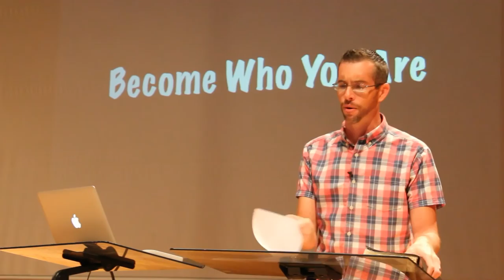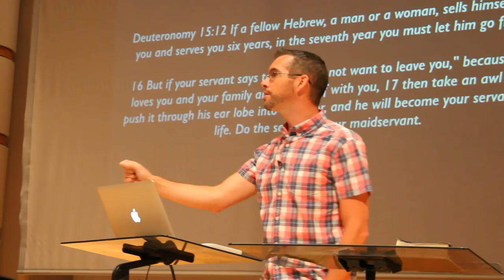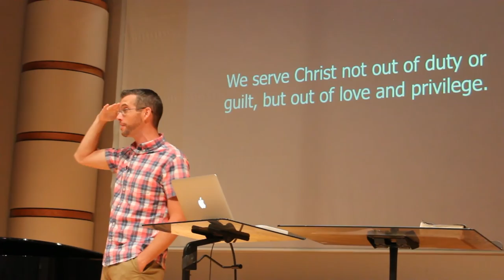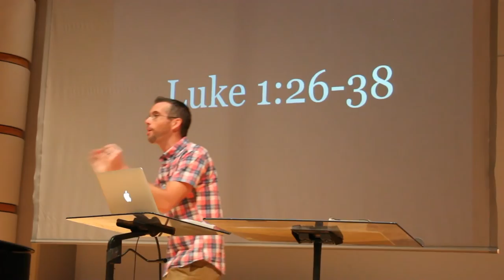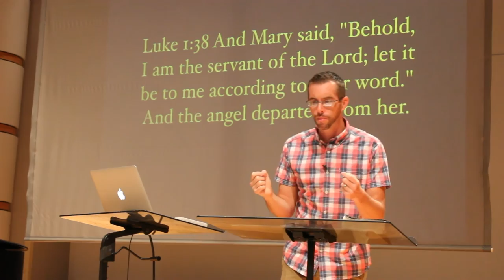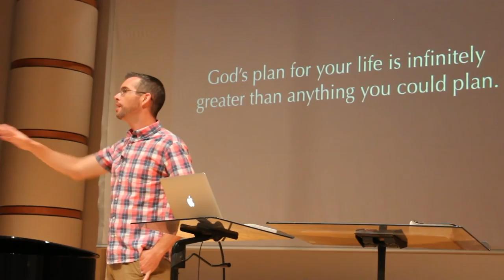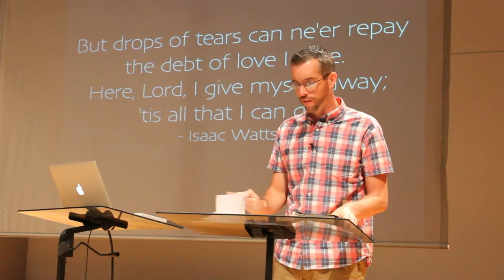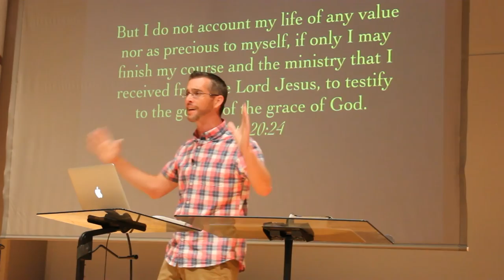Csehy Chapel 2015 Week 1 - Become Who You Are: Bondservant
Friday Chapel